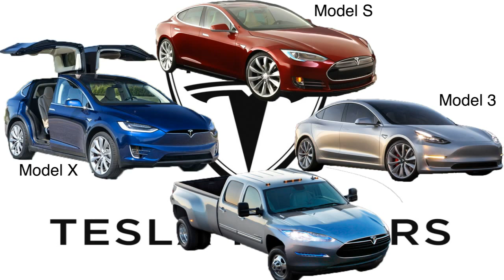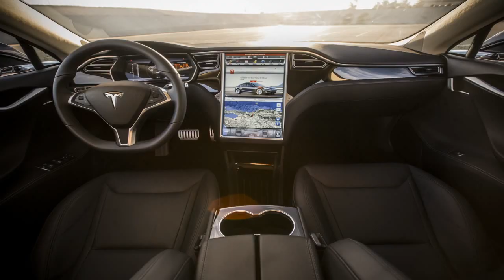Elon Musk can save your penguins.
My favorite animal is a penguin, and Elon Musk will help stop them from going extinct.